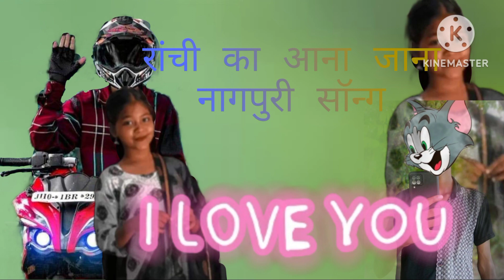now nagapuri bewafa song 2023dj remix by bilue